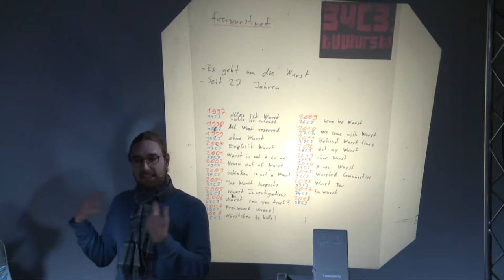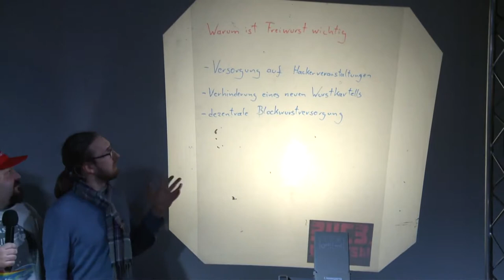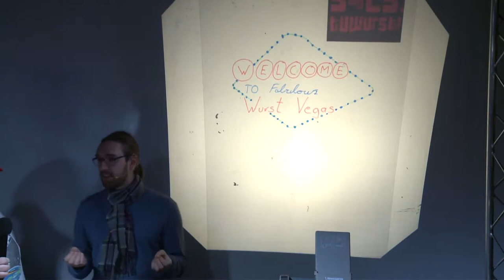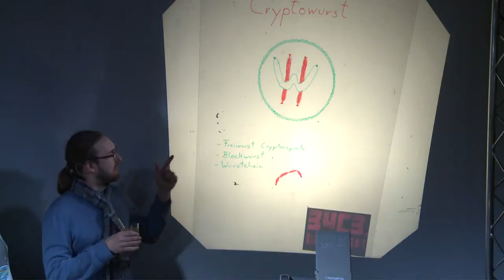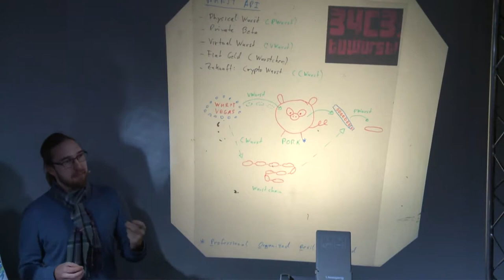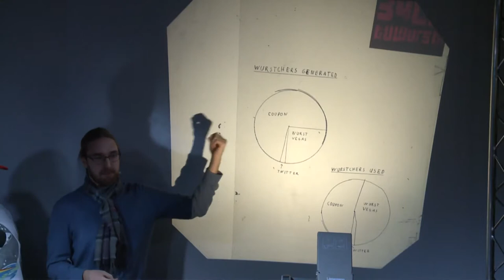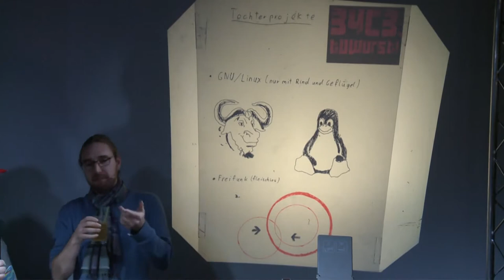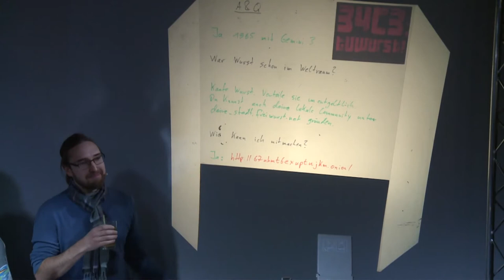Freiwurst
Freiwurst steht für freie Wurst in der realen Welt. Wir verstehen frei als umsonst, nicht kommerziell, im Besitz der Freiwurst Assembly und unvegetarisch.